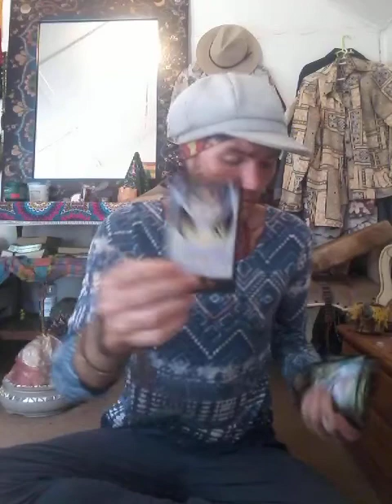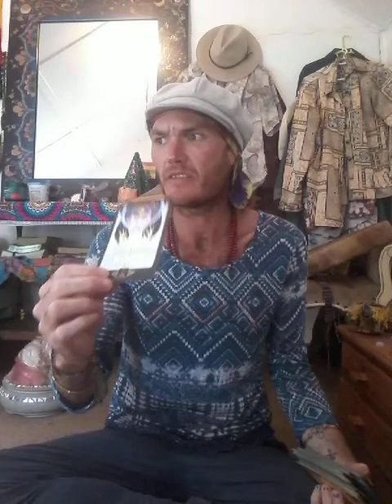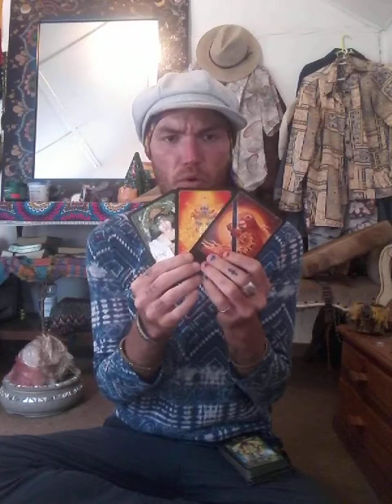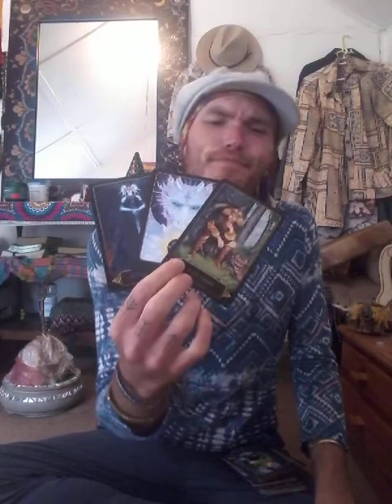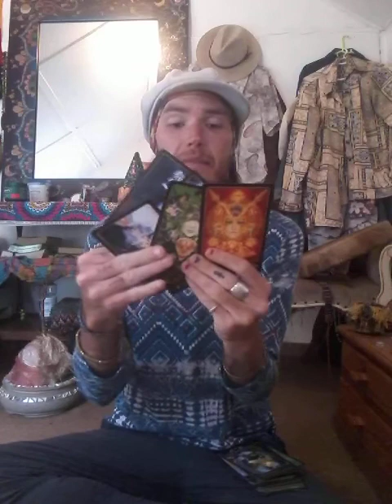Bad Flabbergasting News / Clarity Leads To Drastic Life Changes Towards 9 Of Cups